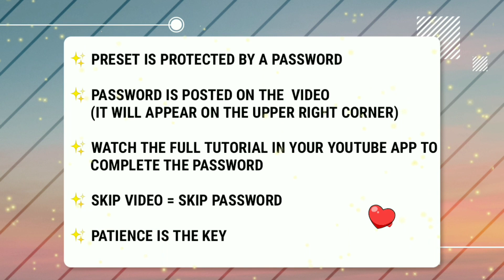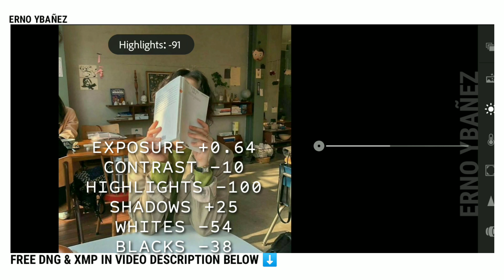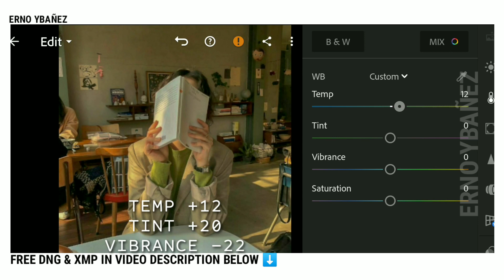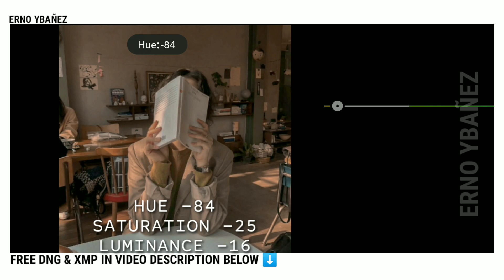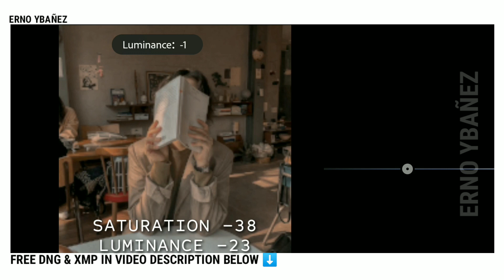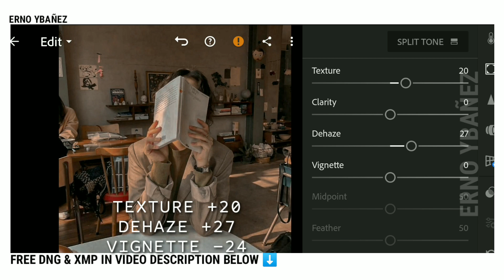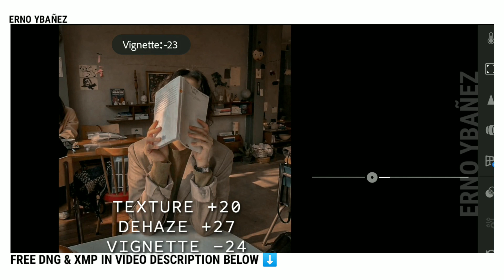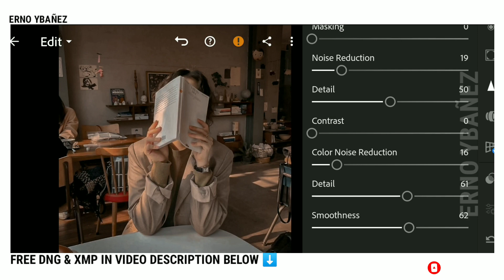Moody Preset Lightroom Mobile Free Dng Xmp - How to Edit Moody Tone in Lightroom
In this Video, I will show you how to edit moody tone preset using adobe lightroom.

I would like to encourage everyone to please use the official hashtag : ( # ErnoPreset and # ErnoYbañez ) when posting on Instagram and Facebook to get featured.

APP USED

📍𝐒𝐀𝐕𝐄 𝐓𝐈𝐌𝐄!

If you don't have time to watch my video tutorials and interested to buy my presets

(it will appear on the upper right corner of your screen)

𝐍𝐎𝐓𝐄⚠️

✨𝐁𝐀𝐂𝐊𝐆𝐑𝐎𝐔𝐍𝐃 𝐌𝐔𝐒𝐈𝐂✨